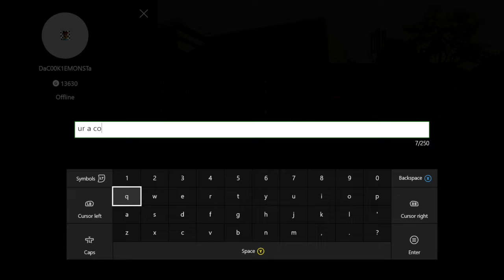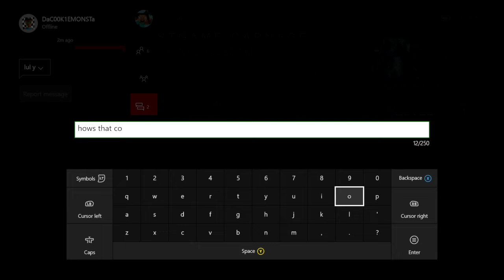SOMETIMES COMBINE ISNT ALL THAT BAD (67 KILLS KILL CONFIRMED)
SOMETIMES COMBINE ISNT ALL THAT BAD